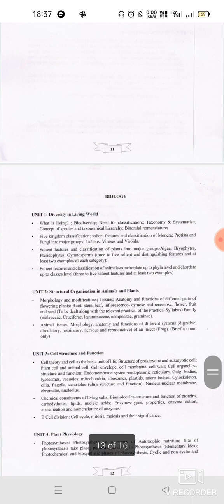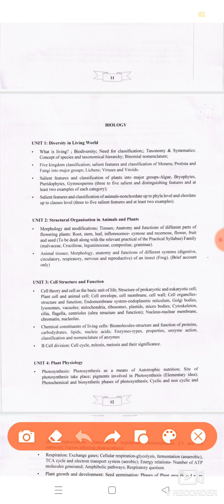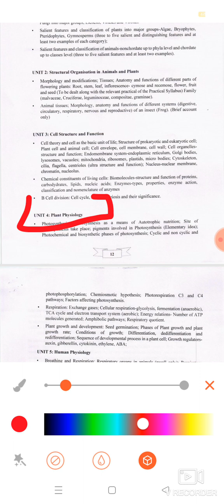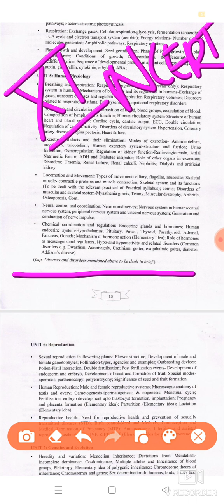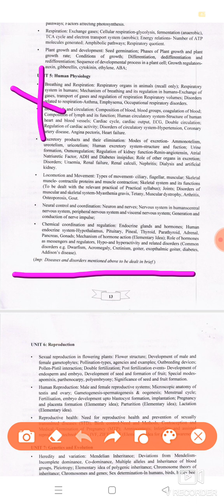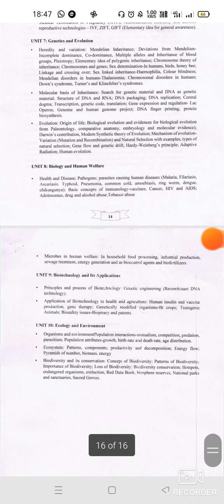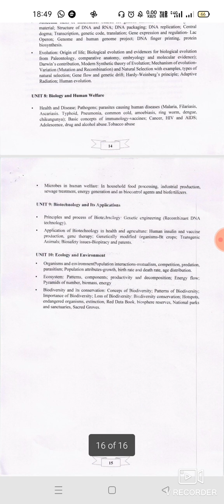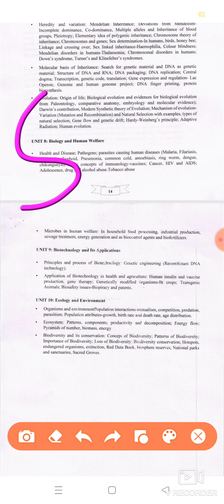SYLLABUS OF NEET 2025 # KESE KARE SCORE 360/360 ( BIOLOGY)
KONSI BOOK PADHNE SE NEET HOGA CRACK
TIME TABLE KESE BANAYE NEET 2025 KE LIYE
STRATEGY TO READ NCERT